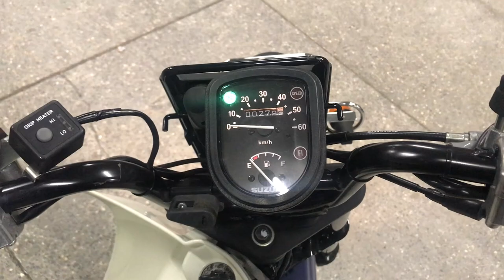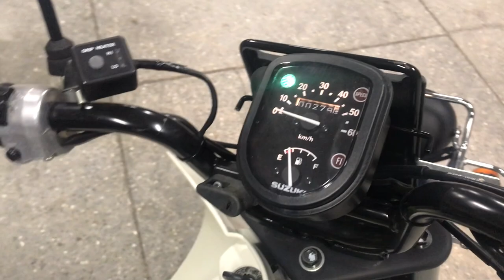No. B10191 SUZUKI BIRDIE 50